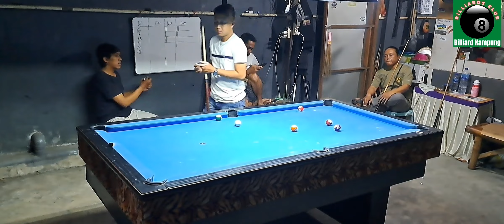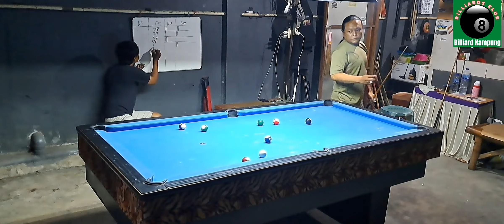FINAL SET || DANI Malang Vs Mr.YOKO Kondom Mojokerto || LEG Race 3 Bola Kecil